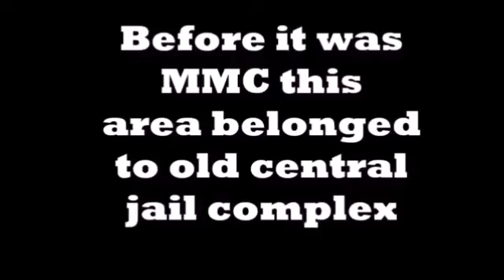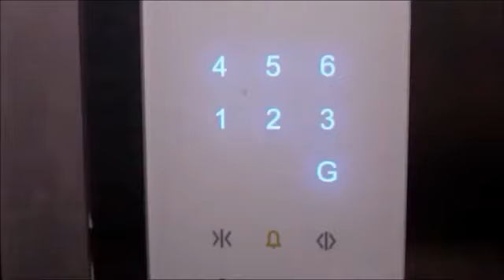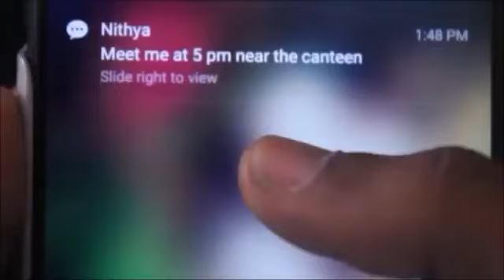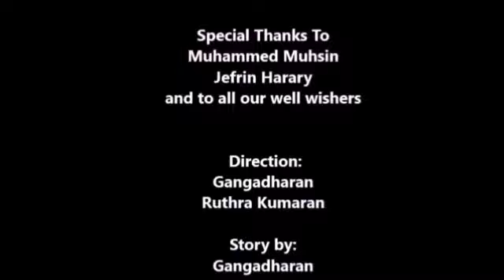The DARK - A thriller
Direction:
Gangatharan
Rudhra Kumaran

Cinematography:
Desar
Mohammad Muhsin

Cast:
Rudhra Kumaran
Desar Mukkani Kammath
Muthu Kumar
Manoj Kumar
Elandevan
Jefrin Hararay
Silamparasan